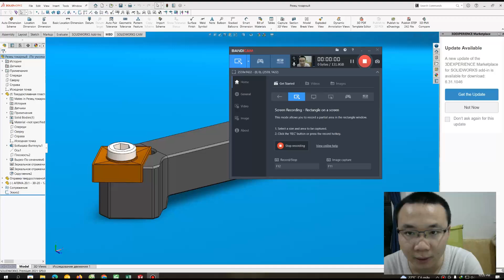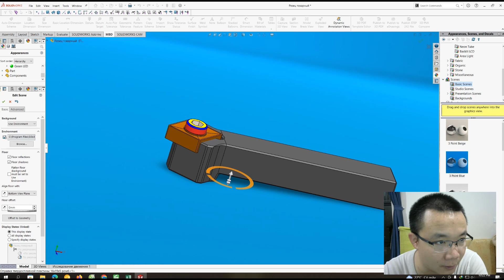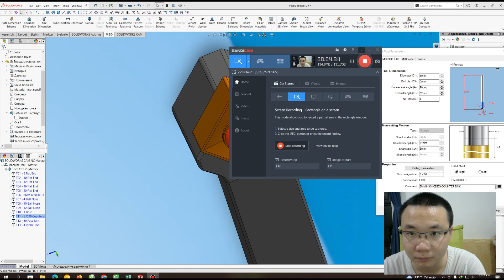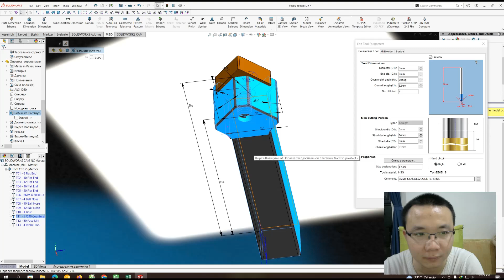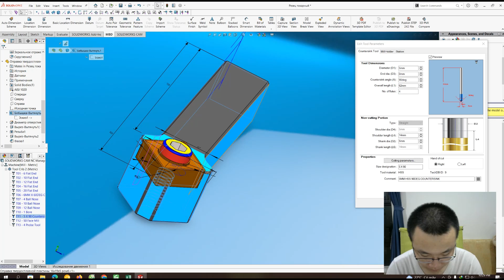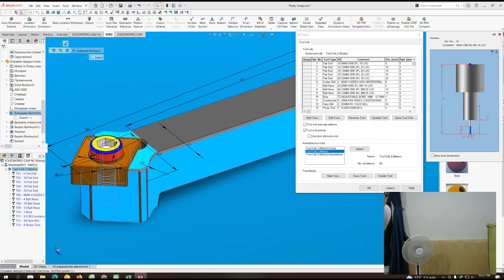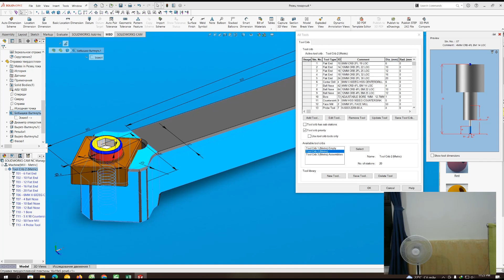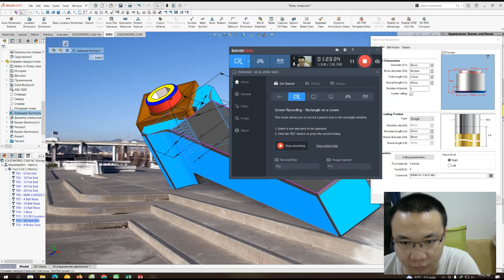Design Turning tool with SolidWorks Software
Turning is a machining process in which a cutting tool, typically a non-rotary tool bit, describes a helix toolpath by moving more or less linearly while the workpiece rotates.
Usually the term "turning" is reserved for the generation of external surfaces by this cutting action, whereas this same essential cutting action when applied to internal surfaces (holes, of one kind or another) is called "boring". Thus the phrase "turning and boring" categorizes the larger family of processes known as lathing. The cutting of faces on the workpiece, whether with a turning or boring tool, is called "facing", and may be lumped into either category as a subset.
Chào mừng các bạn đến với kênh Sylvia Blue Vlog của mình 🥰💌
🔰 nếu thấy hay các bạn đăng kí ủng hộ kênh mình nhé 👌💘